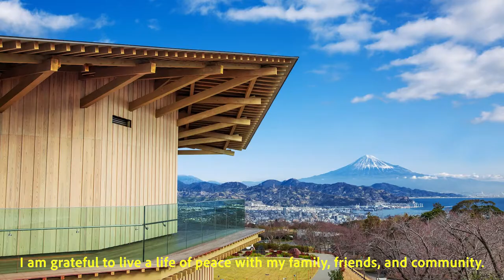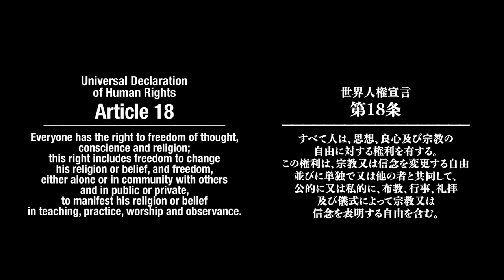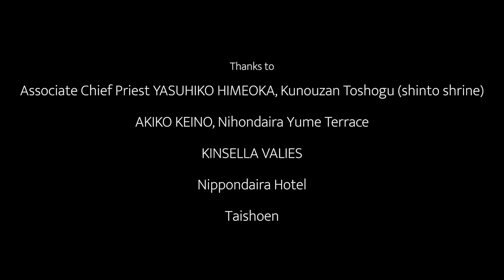Human Rights / A Call to Lead - Short Film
A Japanese woman challenges her beautiful and prosperous country to become a global leader in advocating for religious freedom inside and outside of Japan.

"A Call to Lead" was awarded the Presidential Global Challenge Film Award in the 2021 Empower Women Media Religious Freedom Film Competition. Winners of the Film Competition will be announced on August 22 at Dare to Overcome, the virtual event hosted by the Religious Freedom & Business Foundation.

Empower Women Media helps women become world-class leaders by creating media for their mission.

About the filmmaker:

Machiko Sato is associate professor of U.S. diplomacy and International Relations at the University of Shizuoka, Japan. While she was a visiting scholar at Georgetown University in 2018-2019, she learned about the IRF Roundtable and advocacy groups for advancing international religious freedom. Her research interest focuses on civil society and U.S. foreign policy on human rights and democracy promotion. She holds a B.A. in political science from the University of Portland, OR, and a BA and an MA in international relations at Dokkyo University. She received a Ph.D. from Seigakuin University in Japan.